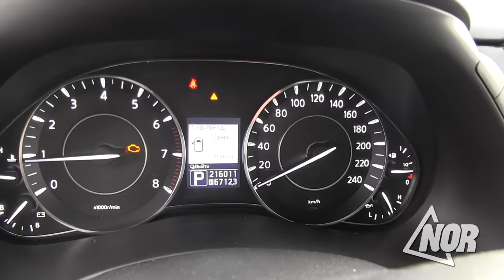Тест - драйв от волонтёра радио НОР Армана Карапетяна